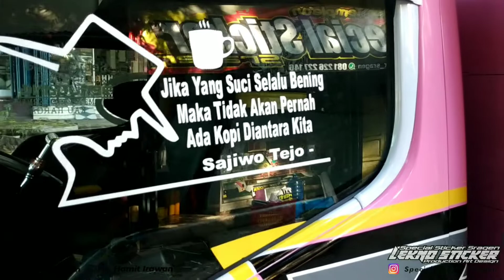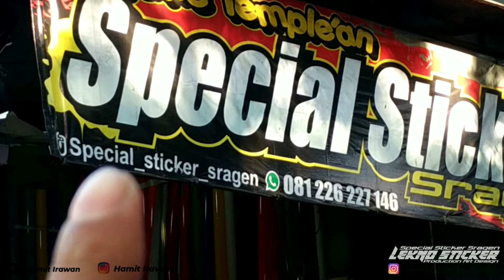TRUCK MBOIS‼️TRUK CANTER HD 2020 SUMBER REJEKI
CANTER HD FULL MODIF & FULL VARIASI SUMBER REJEKI
STICKER DI PASANG/DI PESAN DI " STICKER STICKER SRAGEN"
BAGI TEMAN2 YG INGIN MODIF KENDARAAN KALIAN SPERTI TRUK DIATAS.. LANGSUNG SAJA  W.A MAS TOFIQ owner dari "SPECIAL STICKER SRAGEN*
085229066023 (owner/ pemilik truk SUMBER REJEKI